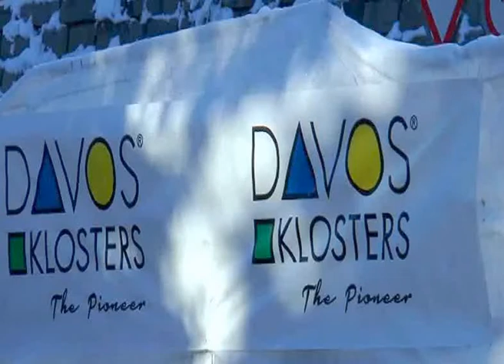GEO News report PM Nawaz and Sharmeen Obaid Chinoy at Pakistan Breakfast in Davos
PM Nawaz and Sharmeen Obaid at Pakistan Breakfast in Davos